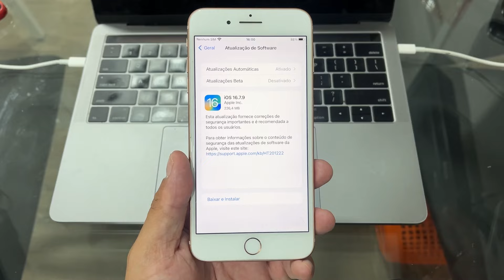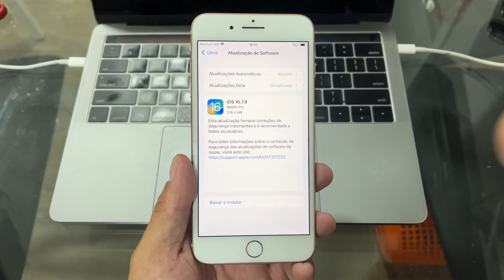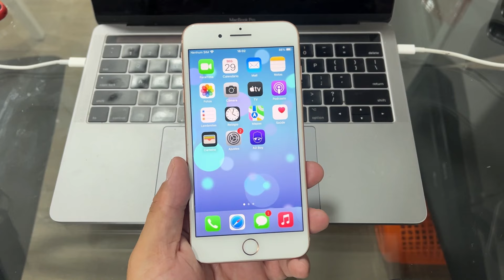NOVA ATUALIZAÇÃO PARA IPHONES ANTIGOS - APPLE ATUALIZA OS IPHONES 8, 8 PLUS E IPHONE X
DESCRIÇÃO :
Neste vídeo falo sobre atualização para iphones mais antigos.